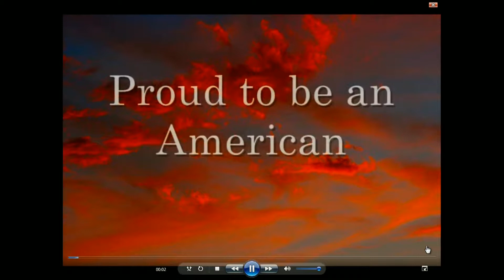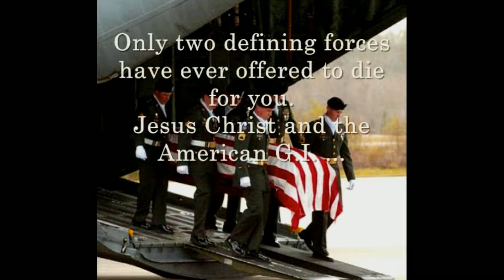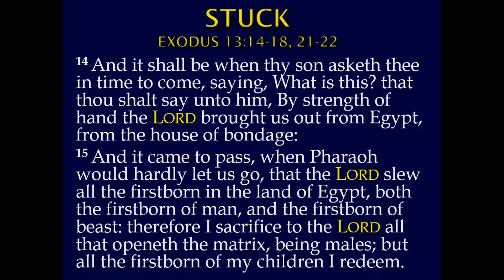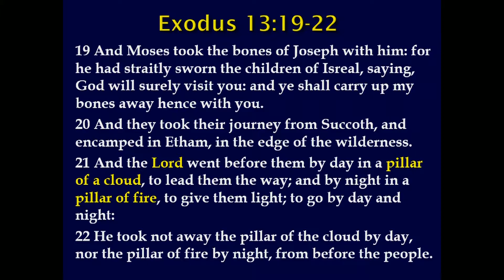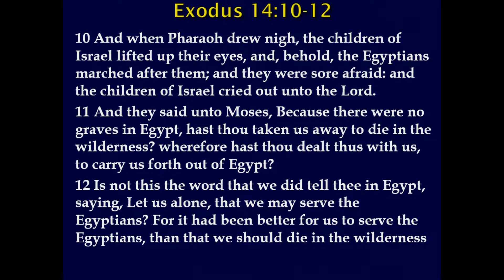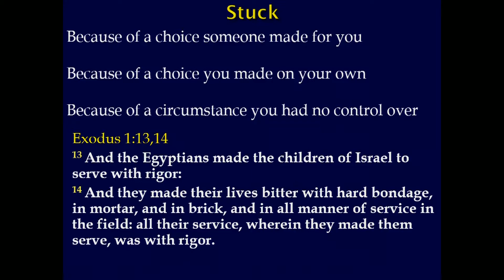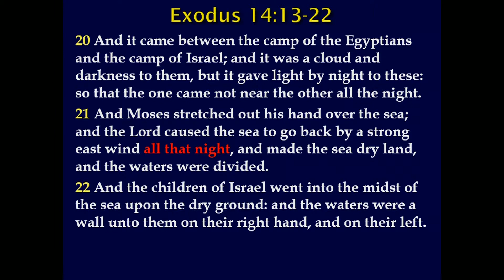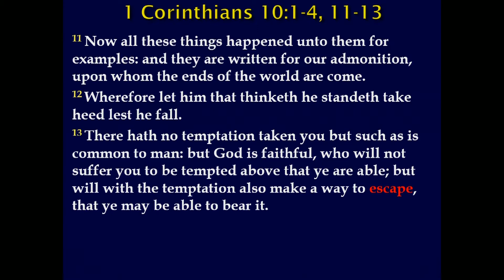7-6-14 AM - Joe Torres - Stuck